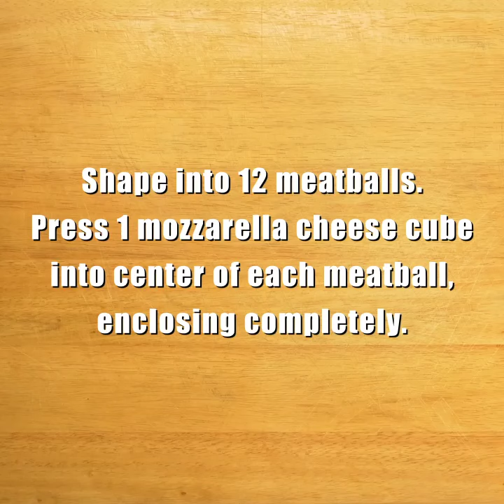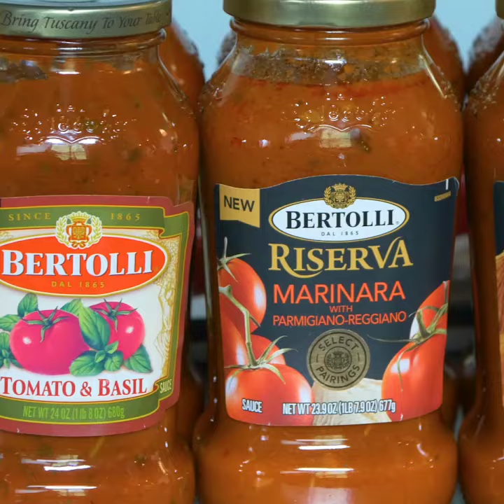Ciao Down with Skillet Spaghetti & Mozzarella Stuffed Meatballs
Skillet Spaghetti & Mozzarella Stuffed Meatballs
SERVINGS: 6
PREP TIME: 20 MINUTES
COOK TIME: 10 MINUTES

Ingredients:
• 1lb. ground beef
• 1lb. ground pork
• 1/3 cup Italian seasoned bread crumbs
• 1 jar Bertolli® Riserva Marinara Sauce
• 1½ Tbsp. grated Parmesan cheese
• 1 large egg
• 1 clove garlic, crushed
• 1/2 tsp. salt
• 3 oz. mozzarella cheese, cut into 12 3/4 –inch pieces
• 8 oz. Ronzoni Organic Spaghetti, cooked and drained

Instructions:
1) Combine ground beef, ground pork, bread crumbs, ¼ cup sauce, Parmesan cheese, egg, garlic and salt in medium bowl. Shape into 12 meatballs. Press 1 cheese cube into center of each meatball, enclosing completely.
2) Brown meatballs in 12-inch nonstick skillet; drain fat if desired. Add remaining sauce and bring to a boil. Reduce heat and simmer 10 minutes or until meatballs are done. Serve with spaghetti.